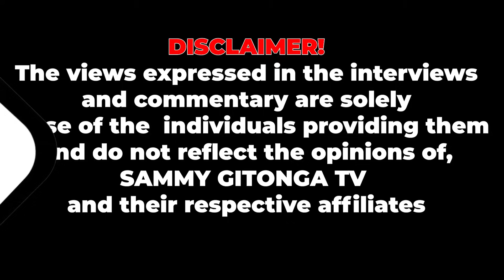MÛNDÛ WA MAHENI WÎÎ GATÛ (PATHOLOGICAL LIAR) - REV. WANJOGA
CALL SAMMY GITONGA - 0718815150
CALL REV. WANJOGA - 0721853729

REV. WANJOGA teaches us about people who are skilled in lying. He has explained in depth about what causes these trait and where the trait can lead one into.